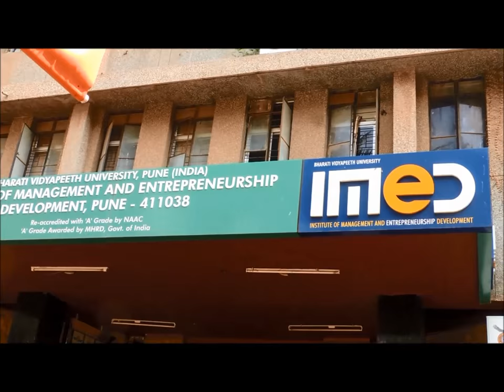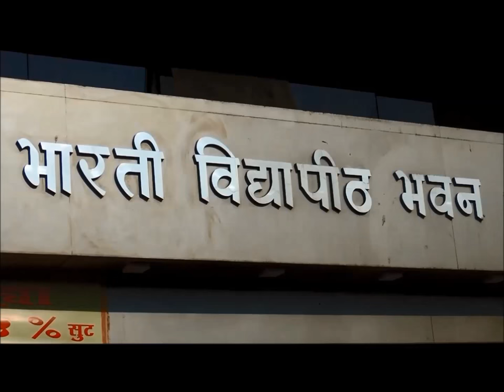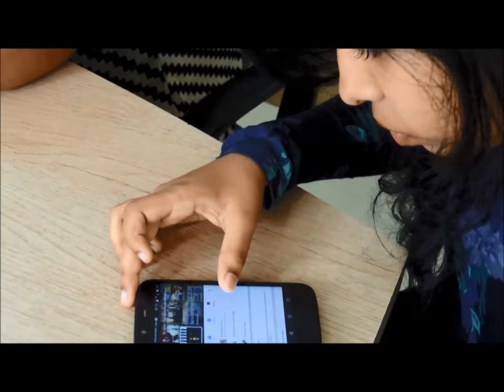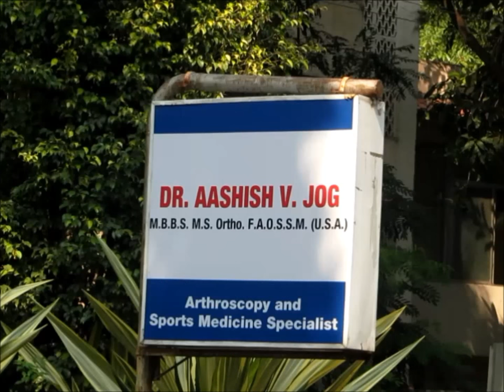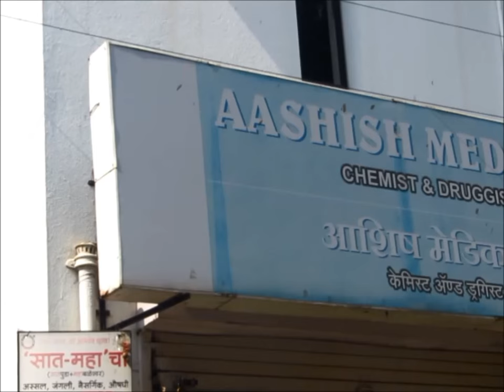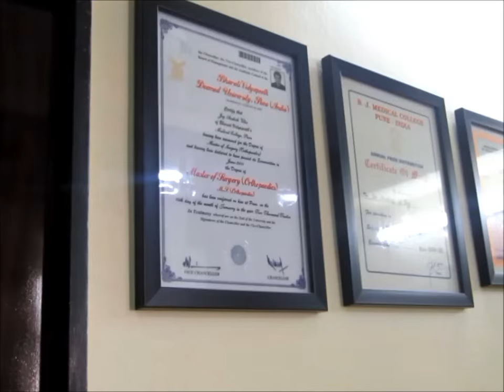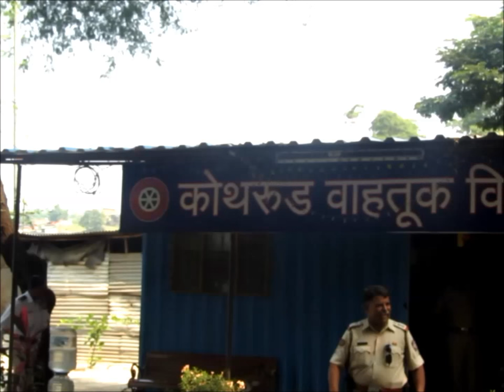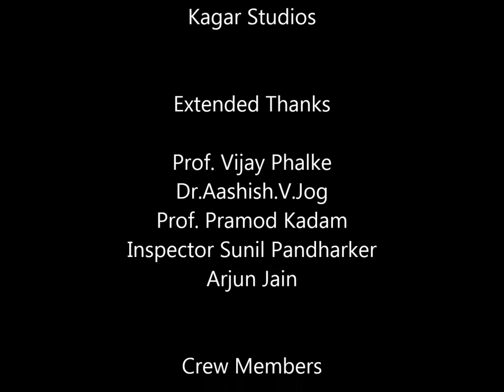Pukaar-The Voice: a Documentary on Road Safety and Traffic Management in Pune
The documentary talks about how Pune city is vulnerable to traffic accidents and how some people have been affected. Also, it shows the inspiration of the students and some universities who bring up the serious issue and spread awareness.
We do not criticise any section, neither the police nor the public for the mismanagement of traffic in Pune. We have a common say, that, our life is very delicate and can get finished, just because of a small mistake we make everyday on roads. So lets co-operate and save ourselves, Stay safe, Stay Alert!